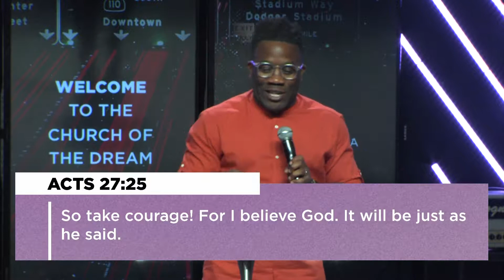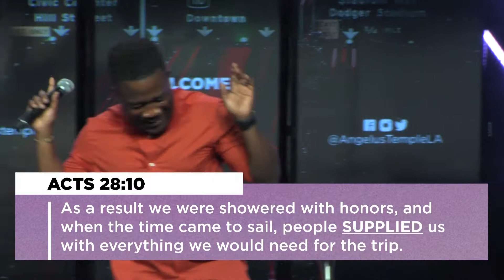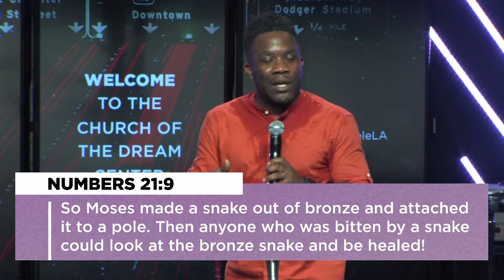Wayne Francis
We are a church without walls, committed to being the hands and feet of Jesus.

We go beyond the walls of our building and into the world, loving others through Jesus-centered discipleship, community and outreach.

Watch LIVE
Sunday | 9:15am & 11am
Thursday | 7pm